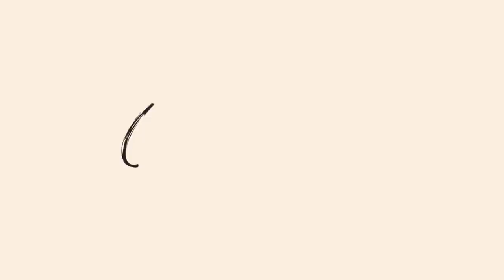INCONSISTENT INCOME CASH ENVELOPE STUFFING | Happy Easter! | Dave Ramsey Inspired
Hello Friends! Ya girl is back in action with another video. Can you tell this quarantine is starting to get to me? It's an interesting time for us all.

Camera: Canon Mark ii 5D / iPhone XR
Audio: internal mic of iPhone XR
Notebook: Dingbats
Pens: Pilot G2 .05
Markers: Crayola Super Tip Washable Markers

Cash Envelopes: Budgetlikeabossbabe

Similar Lock Box:

1109 Woodland St -60486
Nashville, TN
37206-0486